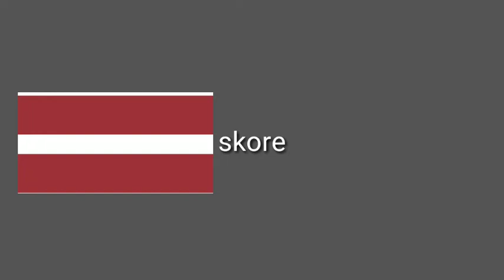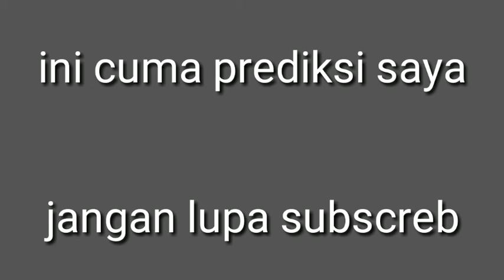PREDIKSI SKORE - latvia Vs andorra - uefa nations league 2020